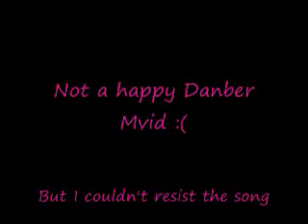Daniel and Amber: Energy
Danber